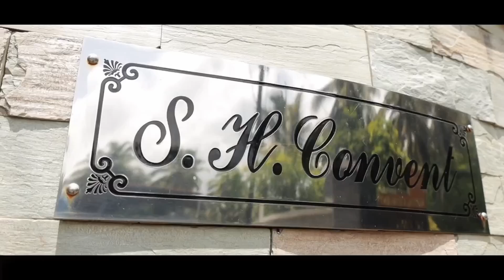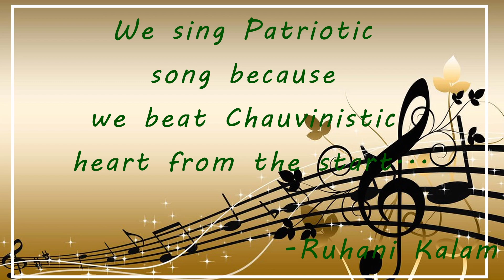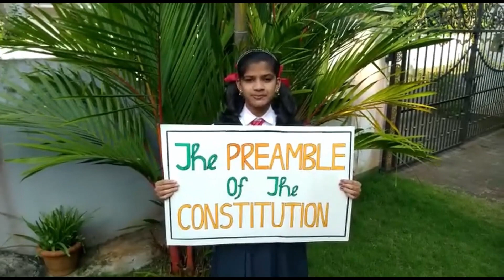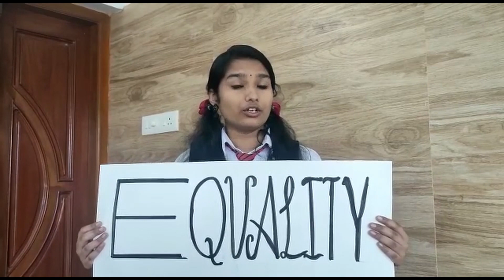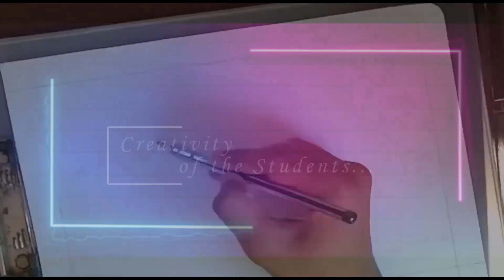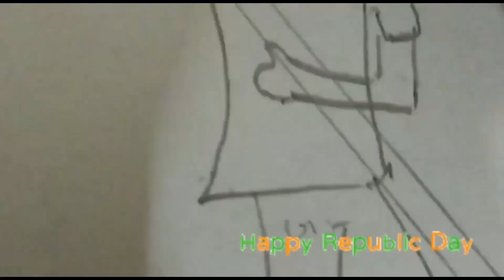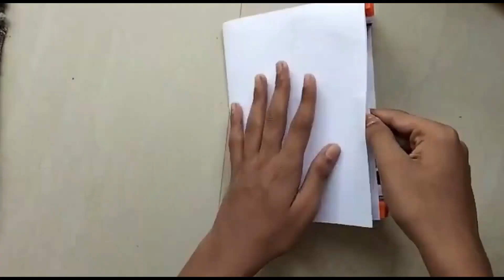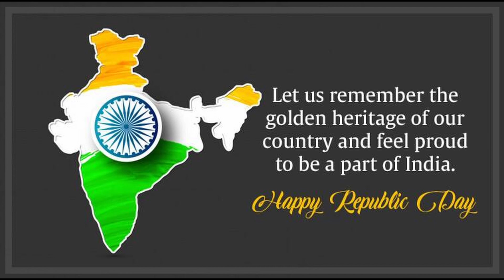Republica 2K22 (Republic day celebration) Nirmal Jyothi Central School , Mundur (CBSE)